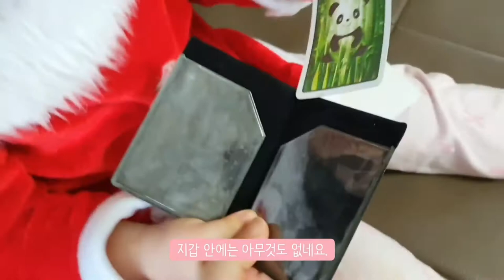😄네살 지우의 깜찍한 마술쇼😄